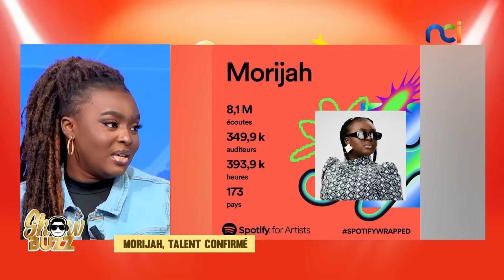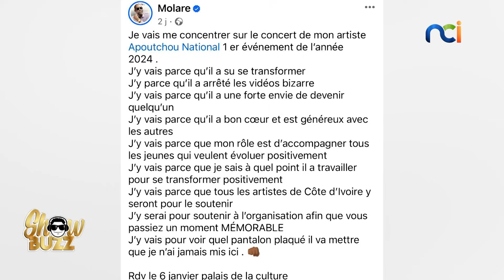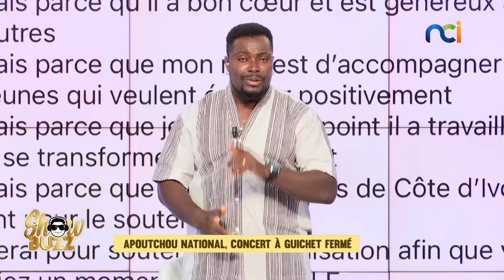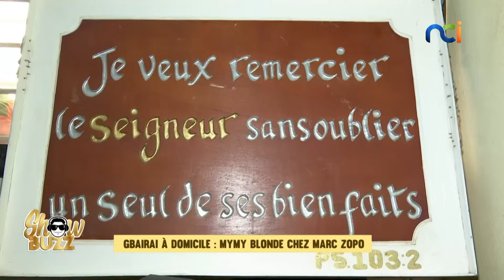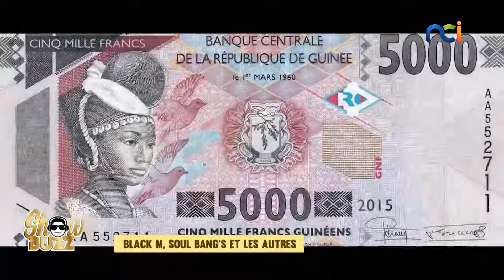Showbuzz s3 du 04 janvier 2024 avec Morijah